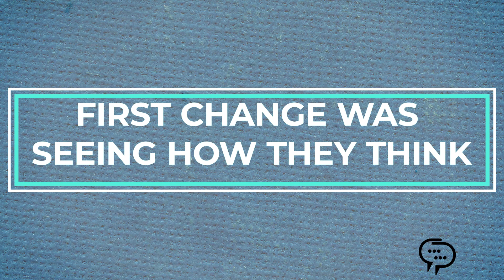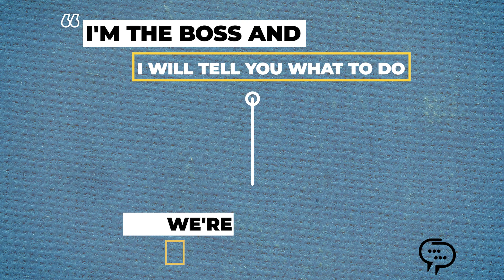Naresh’s Team Transformed Every Employee into a Rockstar & Elevated the Energy of His Factory Floor